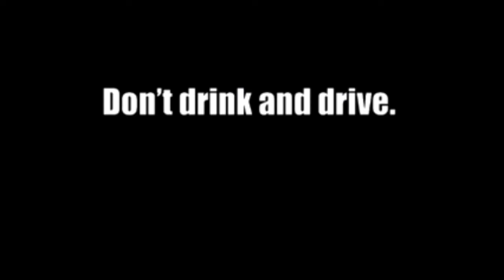Don't Drink and Drive - Indigenous Road Safety TV commercial 2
Since 2006 the Road Safety Commission and Goolarri Media have forged a strong working partnership to deliver Indigenous specific road safety messages to the people of the Kimberley region of Western Australia.  Advertising is written and produced by Aboriginal people for Aboriginal people.